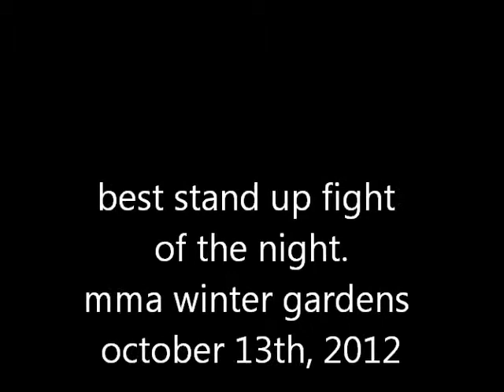mma winter gardens 13/10/2012